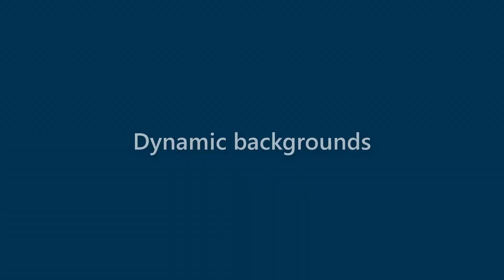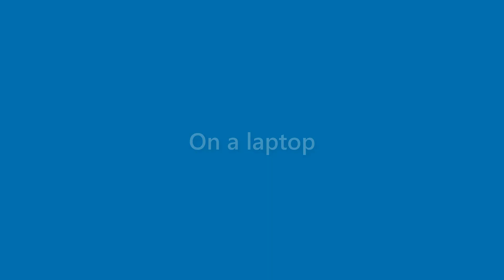Vanessa Vega - appearance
Name Look - Vanessa Vega - appearance. In this video we present "Vanessa Vega" name look and feel in various scenarios.
This video will cover:
How does "Vanessa Vega" look as a personal letterhead?
How does "Vanessa Vega" look on a business card?
How does "Vanessa Vega" look on a computer/laptop screen?
How does "Vanessa Vega" look with different background colors?
How does "Vanessa Vega" look with various fonts?